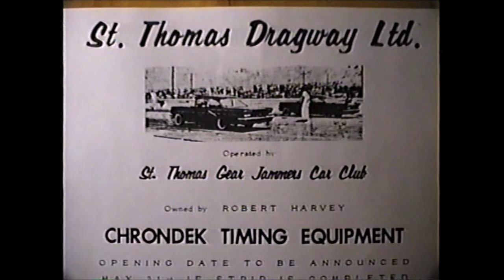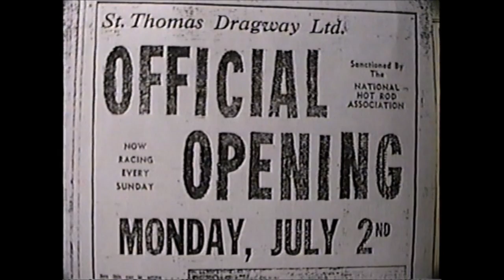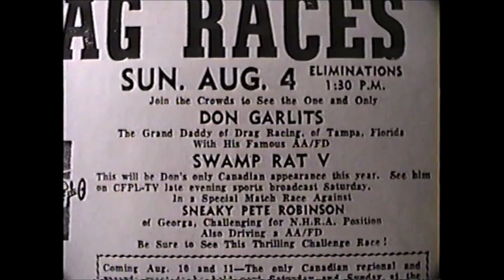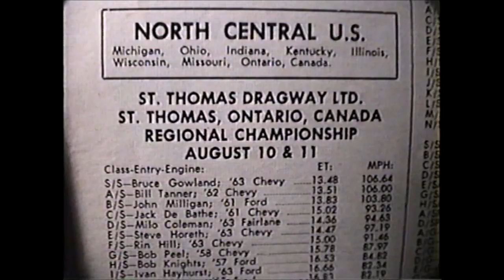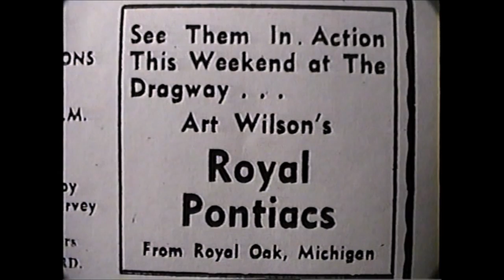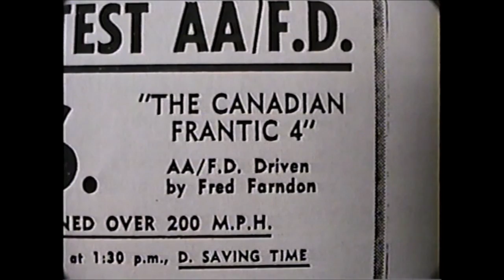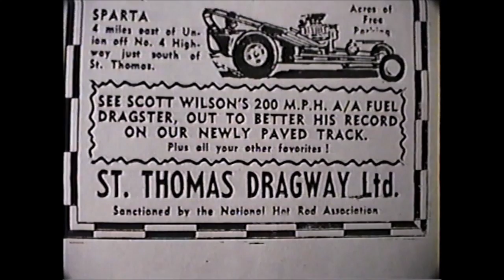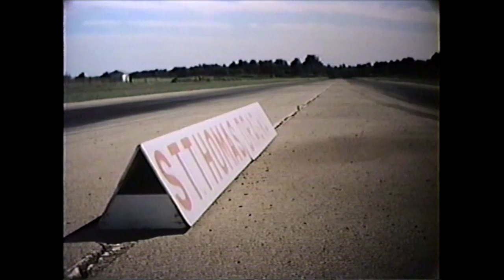St Thomas Dragway, Ontario, Canada 1960s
60s Cine film and pictures from St Thomas Dragway, Ontario, Canada which opened on July 2nd 1962 and was operated by the St Thomas Gear Jammers Car Club.
Video produced by Cruise Night Productions and edited by Tim Sykes.